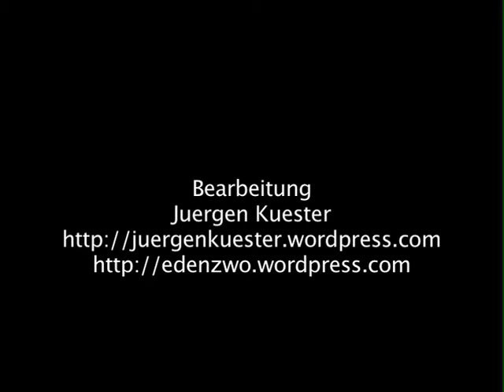o.T.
EdenZwo Neuwinger Ventilator